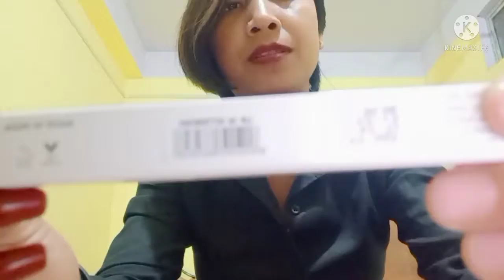Unboxing video/ myglamm free lipstick/Bhagyashree Gogoi/Online shopping/Free lipstick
hello ladies ☺️, myglamm or pora apunalukeu free te lipstick kinibo paribo.aru keneke kinibo paribo heitur link moi description ot d disu.link tut goi kinibo paribo..